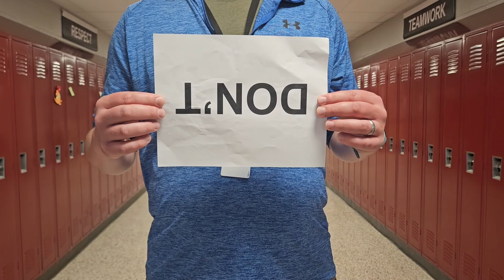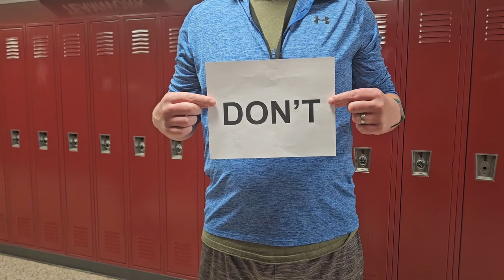JSH 101 - Hallways